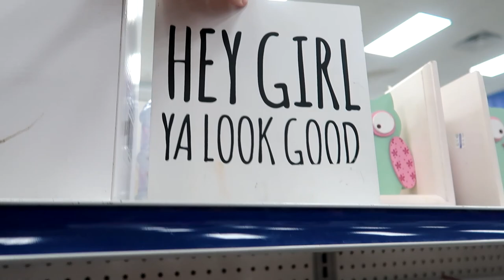This Baddie BOLO That Could Get You Banned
Want to try a ThredUp Rescue Box for inventory?  Use my link and get $10 off if it's your first time trying ThredUp

Items I use to run my eBay, Etsy and Amazon stores:
*Bankers Boxes
*Wall of Accountability
*50 Pair Shoe Rack
*Photo Paper for Clothes Backdrop
*SoftBox Lights for Filming & Clothes Lighting
*Fine Mist Spray Bottles
*Felt Board for Clothing Measurements
*FETY Rechargeable Fabric Shaver
*Rollo Thermal Label Printer
*Small Mail Scale (Under 10lbs)
*Large Mail Scale (Over 10 lbs)
*Poly Bags Variety Pack
*Poly Bags Large
*Canon Camera G7X
*UV Light
*Heat Gun

Cleaning Supplies:
*Bar Keepers Friend (Ceramic and Glass)
*Orange Oil (Wood)
*Easy Cleaner (Shoes)
*Leather Conditioner
*Brasso (Brass and Game contacts)
*Horsehair Cleaning Brushes

HeroineB0B
1490-5A Quarterpath Road
PMB 129

Pegboard Nerds feat. Elizaveta - Hero (Stonebank Remix)